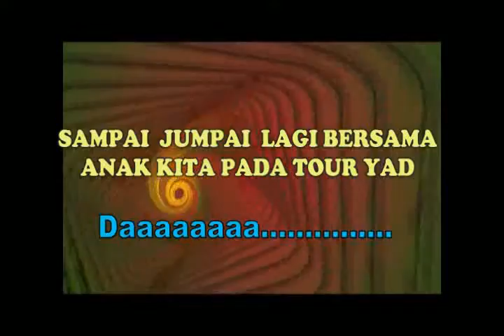Wisata anak yatim rw08 part2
Bahagiakan dan hibur anak yatim kita